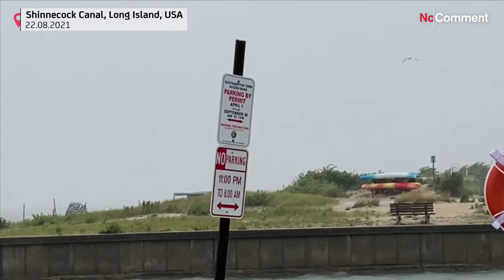طوفان هنری خسارات گسترده‌ای در آمریکا بر جا گذاشت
مسئولان ایالت نیویورک از مردم خواسته‌اند آمادگی‌های لازم برای مقابله احتمالی با طوفان هنری را داشته باشند.